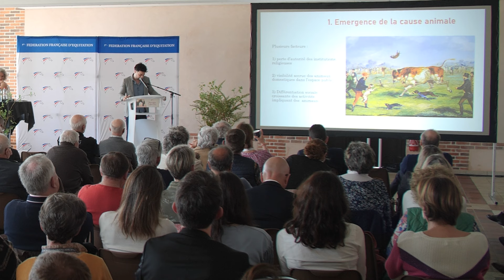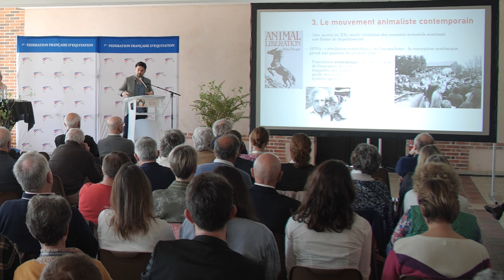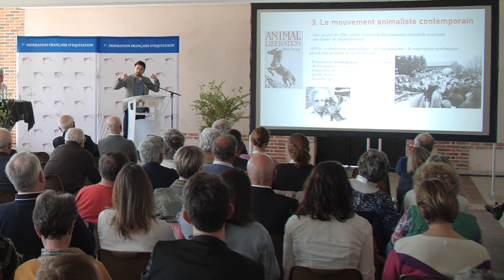13 - Fabien Carrié